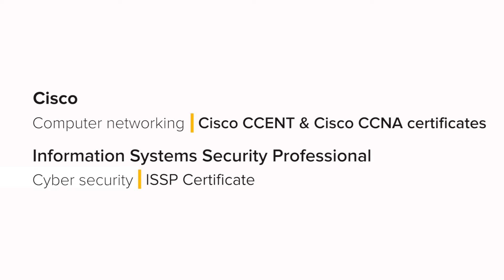They Did It: Cisco and ISSP Grads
From computer networking to cyber security, these graduates are on the cutting edge of their field (and they've got the certificate to prove it).

TRANSCRIPTION
Roger Hinton: I guess what got me started in Com is that I am retired military. I spent 20 years working on telecommunications gear. I was qualified to work on a lot of pieces of equipment, however, nothing new. When I got in this class, it was basically a blitz for me because I noticed technology had really taken off from what I had done in the past. This class to me was actually a breath of fresh air.

Connie Morales: While I am an IT professional by trade, I am a computer programmer analyst. In my job I started getting interested; I was hearing news reports about security breaches and hacking. I was trying to think out a way that I can expand my career. When I did some research, I found the CISSP certification that is good to advance your career and I was excited to find out it was offered here.

LaFron Aldridge: The class helped out a lot. I had a very knowledgeable professor. It helped me move into a new career at work. So what I have done now is instead of just moving up in my career, I have now expanded myself out so it makes me more valuable to the company that I work for.

Ken Danter: The course is built really good for people with no experience and the building blocks to get the basics nailed down. You will go into building on those later on. I feel the course is really set up for people with zero experience to really get started into it and be able to succeed.

Roger Hinton: The great thing about this class is they actually give you something to work on and you have something to take home. You can actually build your lab on your own computer. You can take routers and throw them together and you can set up your own configurations and that’s something you do not get in any other classes. That puts you leaps and bounds above everybody else as far as training goes.

LaFron Aldridge: Earning this is just more knowledge on top of what I have. This is something that no one can take from me and this is universal. By getting a CISSP, it is not only good for the United States, but it's good in Europe, Asia, or wherever you decide to move and go that certification is valuable and you can take it wherever with you.

Ken Danter: After spending nine years in the Navy, I knew that employers really value certificates and how far they actually do go. I knew that if I actually wanted to be competitive in the job market. I knew that certificates are the only way to prove my worth. The Cisco certifications that are offered are really valuable certificates. The CCNA, as soon as you get that certificate doors just open for you.

Connie Morales: I recommend the course to either seasoned professionals who are looking for a change in their career, like me, or even we had some young people starting out a new career in IT. I think this is a growth area for IT to be in security. This has definitely been a positive for my career and growth.